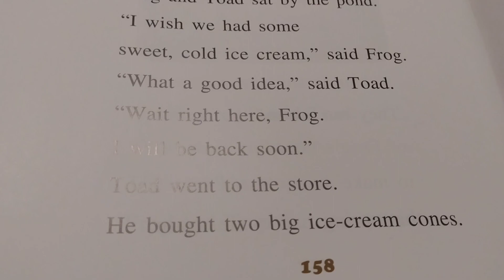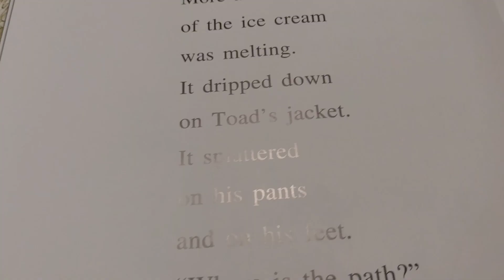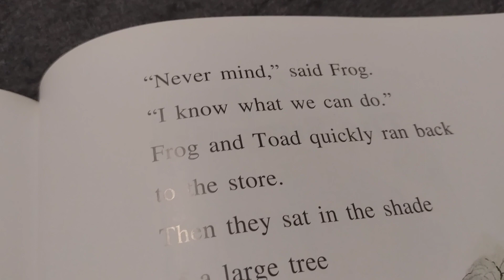Frog and Toad: Ice Cream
Summary: Toad gets two ice cream cones for himself and Frog, but they melt all over him.